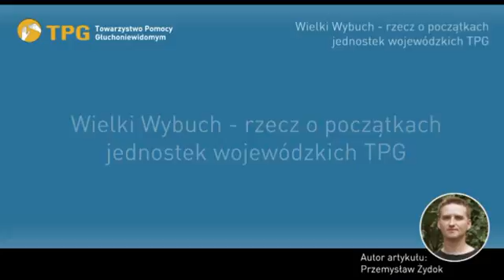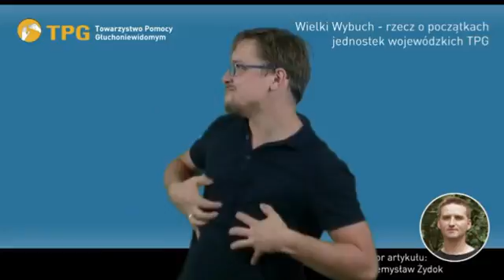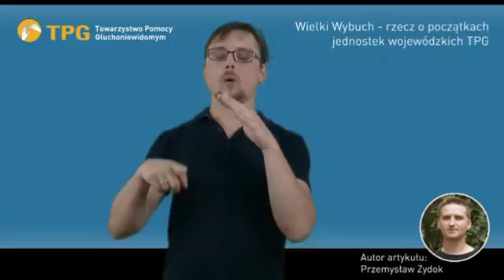DiS4 2016 Wielki Wybuch – rzecz o początkach jednostek wojewódzkich TPG